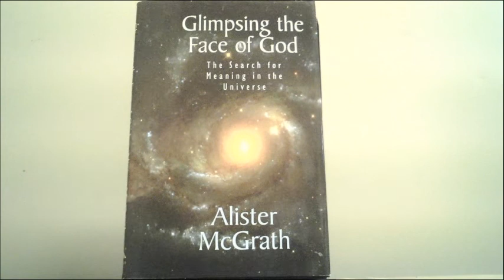2022-09-14 - KFBC Daily Scripture Readings and Devotional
Daily Scripture readings from the Revised Common Lectionary (Protestant) and a devotional from Oswald Chambers' "My Utmost for His Highest" as presented by Pastor Brian J Munro.

             First Reading             Jeremiah 14:1–10, 17–22 (Semicontinuous)
             Second Reading       Luke 22:31–33, 54–62

September 14th
"Imagination v. inspiration"